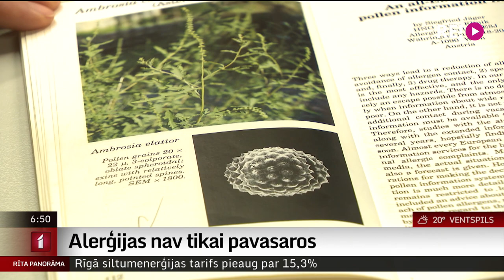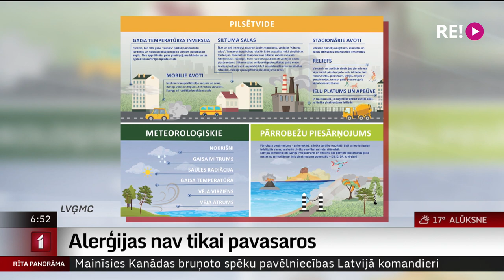Alerģijas nav tikai pavasarī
Varētu šķist, ka alerģijas parasti tiek novērotas pavasarī, bet, izrādās, alerģiskas reakcijas var izpausties līdz pat septembrim.
Šorīt uzzināsim, kas var izraisīt alerģiju šobrīd un kāda ir aktuālā gaisa kvalitāte. Par to plašāk kolēģe Ilze Skudra